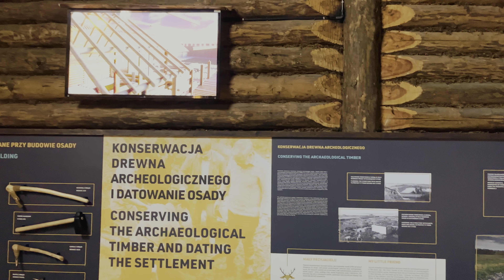Biskupin - Luty 2022